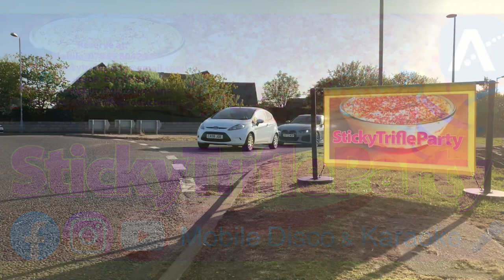StickyTrifleParty 🎉 (trailer)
Booking Now ✍🏻